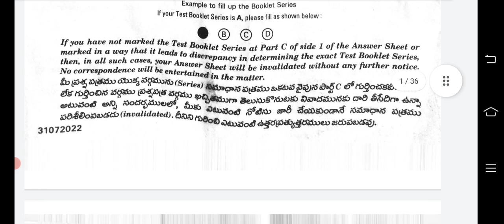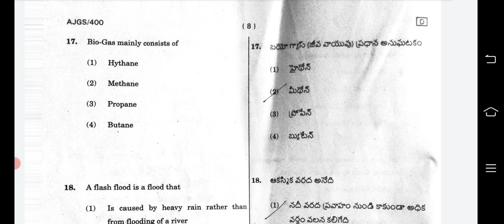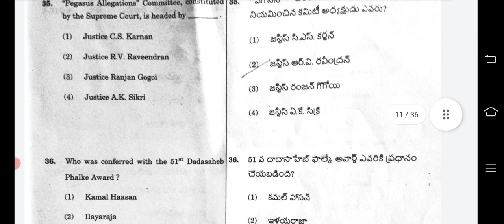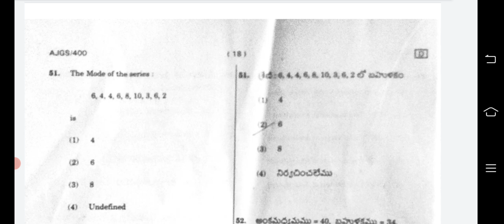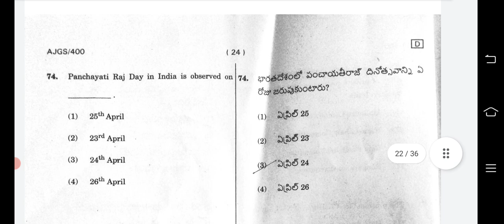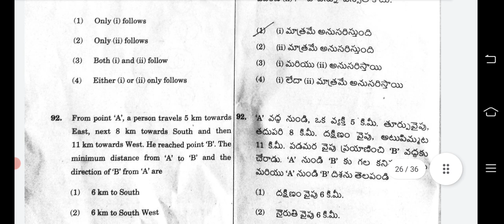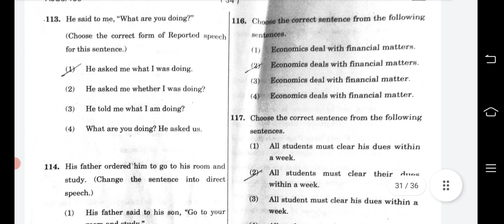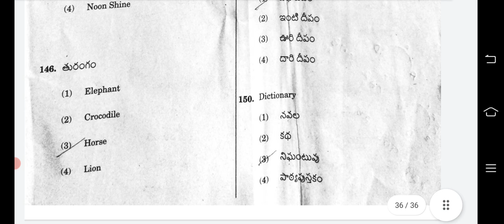APPSC GROUP 4 ANSWERS KEY